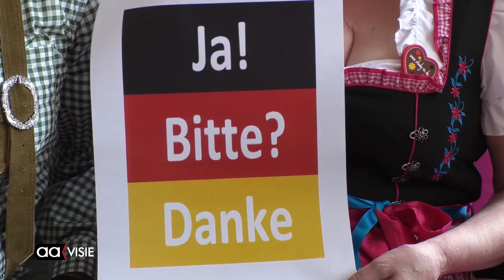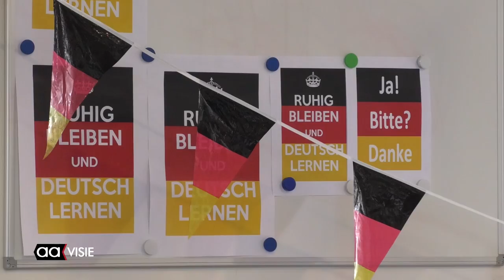Erasmus in Duitse sferen